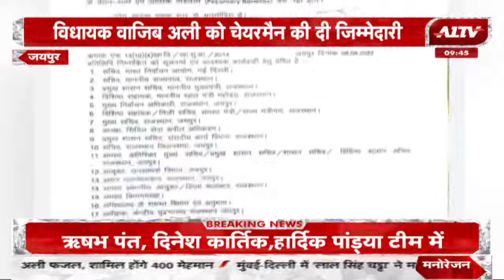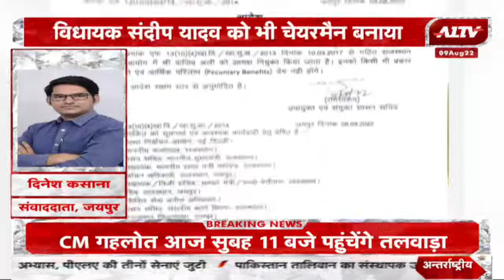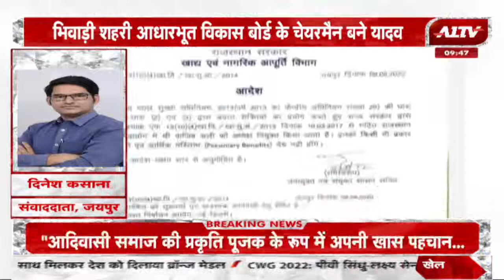Jaipur: Congress में शामिल दो BSP MLAs को राजनीतिक नियुक्ति, Wajib Ali को चेयरमैन की दी जिम्मेदारी